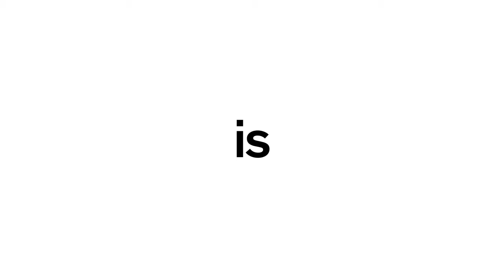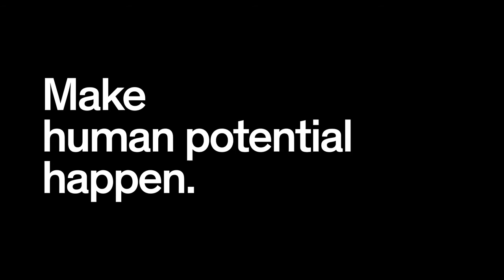Introducing York St John University's new look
Founded in 1841 York St John University has been at the forefront of Higher Education for over 175 years.